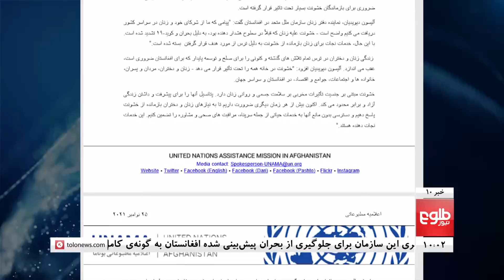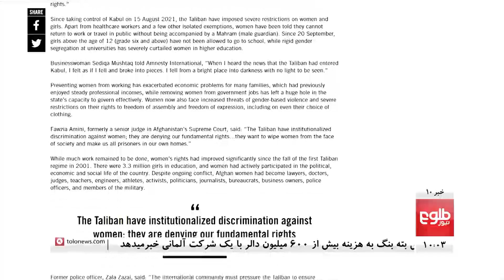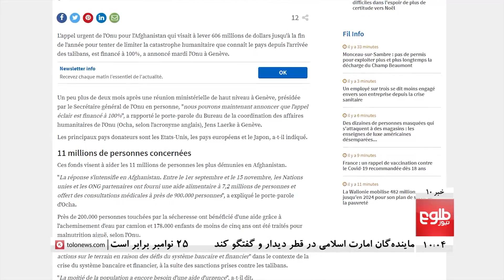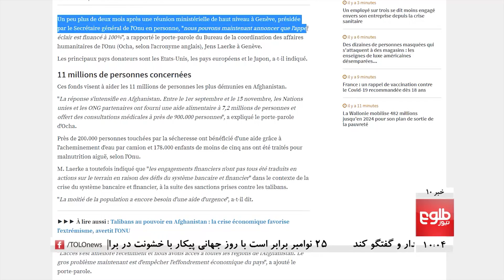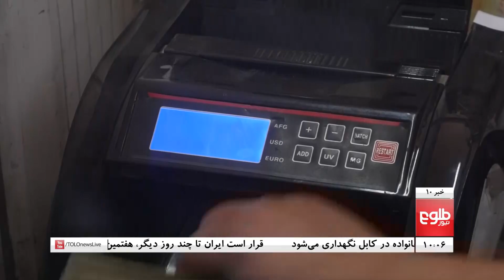TOLOnews 10pm News- 25 November 2021 |طلوع‌نیوز- خبر ساعت ده- ۰۴ قوس ۱۴۰۰